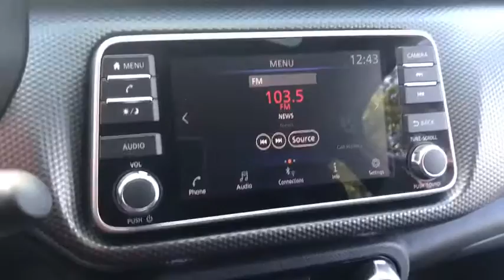2019 Nissan Kicks Middletown, Frederick, Gaithersburg, Hagerstown, Winchester, MD 23240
Gun Metallic Used 2019 Nissan Kicks available in Middletown, Maryland at Braddock Motors. Servicing the Frederick, Gaithersburg, Hagerstown, Winchester, MD area.

Braddock Motors
6921 Urner Ave

MD State Inspected * Remainder Factory Warranty * Clean Carfax * Bluetooth * Hands Free * MP3 * USB Port * Premium Audio * Rear Backup Camera * Premium Wheels * Blind Spot Warning System * Remote keyless entry * Steering wheel mounted audio controls.brbrGun Metallic 2019 Nissan Kicks SV 1.6L 4-Cylinder DOHC 16V CVT with Xtronic FWD 31/36 City/Highway MPGbrbrAwards:br  * 2019 KBB.com 10 Coolest New Cars Under $20,000brbrCALL NOW!!! Good/Bad Credit/No Credit OK...IN-HOUSE Financing Available NEW First Time Buyers Program!! NO Money Down Programs!! 30 Day/1000 Mile Warranty...Free Carfax Visit us at BraddockMotors.com...Please note in the interest of full disclosure our processing fee is $495 (not required by law)...These Prices are only good thru our qualified lenders..CALL NOW!!!